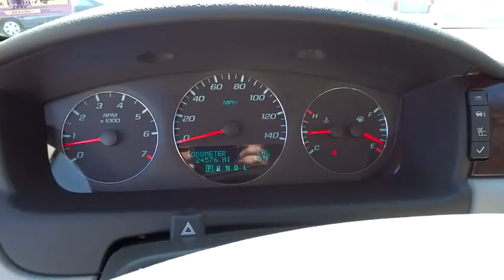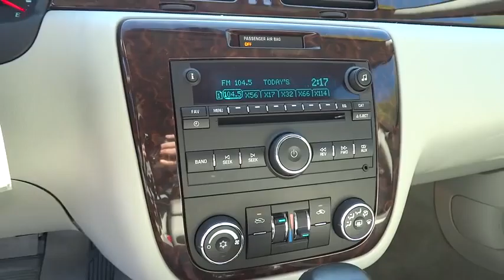2014 Chevrolet Impala Limited Christiansburg VA, Blacksburg VA, Princeton WV, Beckley WV, Roanoke VA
2014 Chevrolet Impala Limited

127 Frazier Dr.

Don't let the miles fool you! STOP! Read this!You'll be hard pressed to find a better car than this gorgeous 2014 Chevrolet Impala Limited.